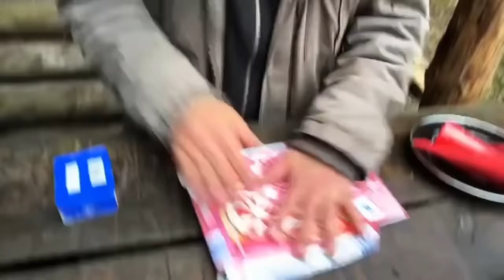FRITTIEREN über dem LAGERFEUER - Frittierte TORTE, DÖNER & PIZZA | Survival Mattin